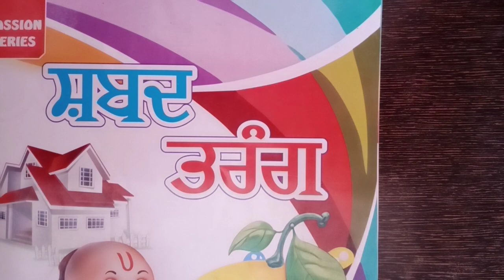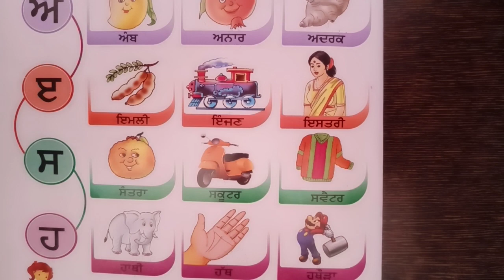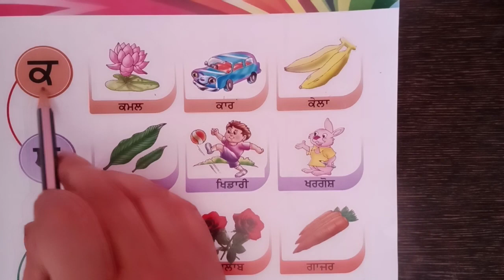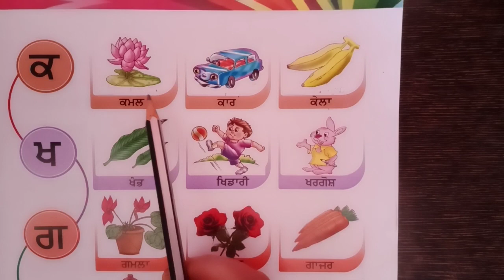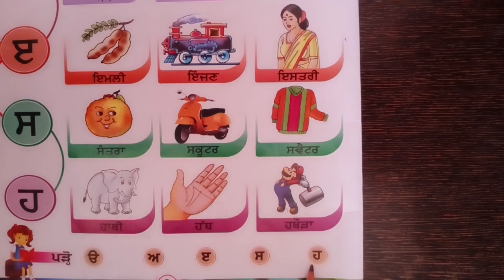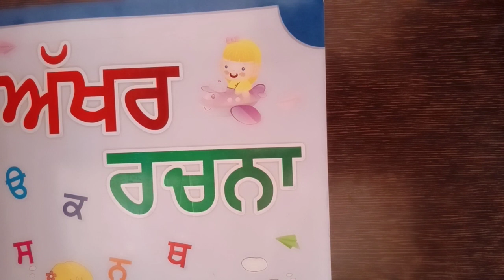LKG Grade | Punjabi | AV Assignment 3 | 6th June 2020